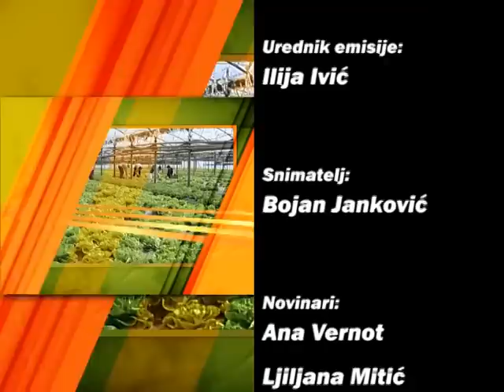AgroDan_21.11.2014.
Vlada Srbije utvrdila je Predlog zakona o robnim berzama.

Način na koji se zemljište tretira od presudnog je značaja za njegov kvalitet, poručuju stručnjaci.

Procena Međunarodnog monetarnog fonda  je da se seljacima sada najviše isplati da gaje svinje, živinu i ječam.